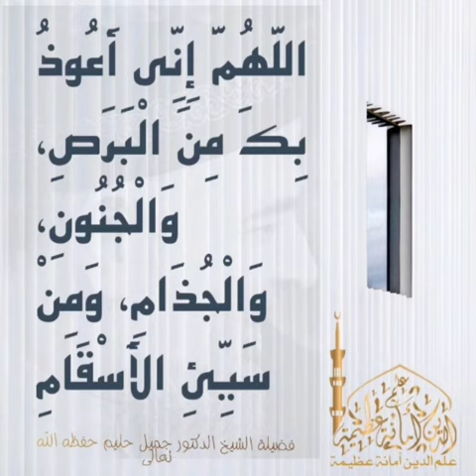بعض الأوراد والأذكار النافعة بإذن الله لدفع الوباء وبعض الأمراض بمشيئة الله تعالى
أهْلًا وسَهْلًا بكم في قناة
عِـلْـمُ الـدِّينِ أمانةٌ عَـظــيـمةٌ – Islam

بعض الأوراد والأذكار النافعة
بإذن الله لدفع الوباء وبعض الأمراض
بمشيئة الله تعالى
فضيلة الشيخ الدكتور جميل حليم حفظه الله تعالى

لا فلاح الا بتعلم أمور الدين
🔁 شارِكْ وَسَاهِمْ بِنَشْرِ الْقَنَاة 🔁